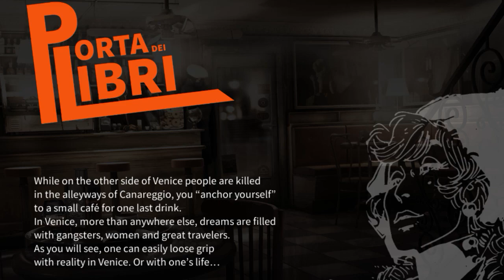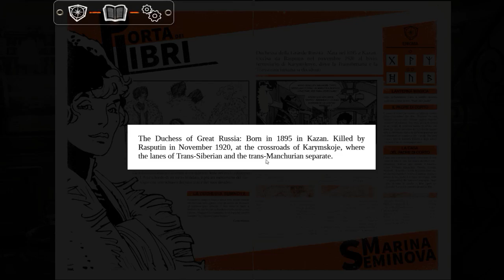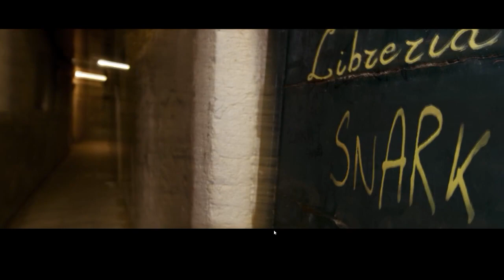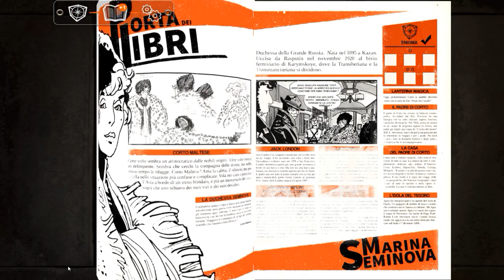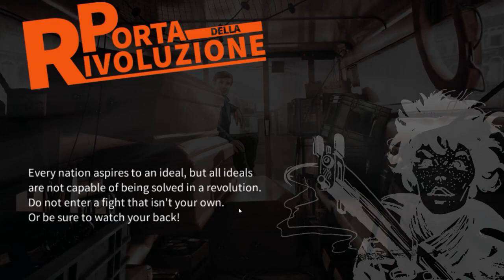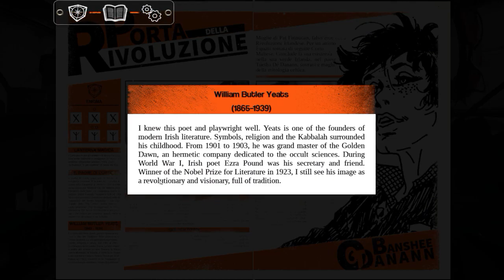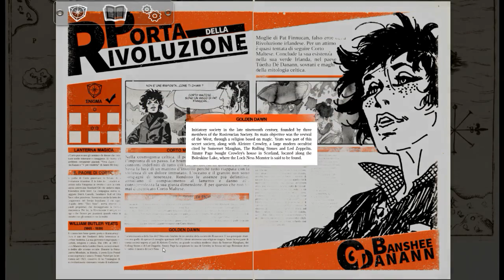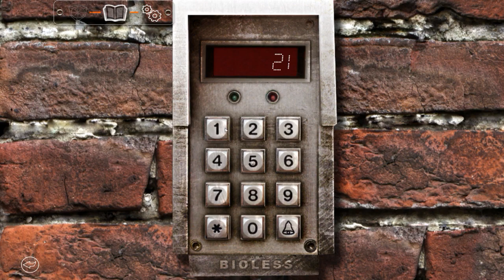[Quick Look] Corto Maltese - Secrets of Venice | 2014 | Kids up hill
Its advertised as :
  Let's set off in the footsteps of Corto Maltese!
Along Venice's canals and narrow alleys, fight against a poison that ravages you, avoid bullets and explosions, face the unknown,and eventually open the doors of knowledge.

  This video game unravels a thrilling quest based on a point and click riddle-driven gameplay within the worlds of Corto Maltese, the main character created by Hugo Pratt, the genius of graphic novels (more than 5 Million hardcopies sold worldwide).

In plain words what it is ...its a HOG game based on a comic book series Corto Maltese from Hugo Pratt... its story is loosely based on the comic, it only serves as a background to this HOG.. about a tourist that is poisoned by some serpent society that looks for the key of Salomon and his visions that tell the story of Corto Maltese...gameplay wise its shake the screen for items , read an interactive paper/comic book , pick what type of difficulty level the next puzzle will be [brains or google net search.. not kidding , its a game that uses google maps] and see the next page ... oh and don't forget about picking up the cure for this poison ... if you dont then well ... great you finished the game , too bad you forgot about the ingredients

and that's it , is it good ... depends if you like reading , puzzles and comics... and HOGs that try to break the norm, and be a real adventure game then a mediocrity average shit game...

if you ask me, story was interesting and it had this pulling force ... but in the wrong direction , when a game forced you to use the internet for answerers ... I just said fuck it , lets read those comics ... lulz